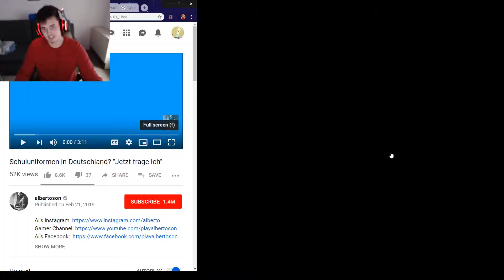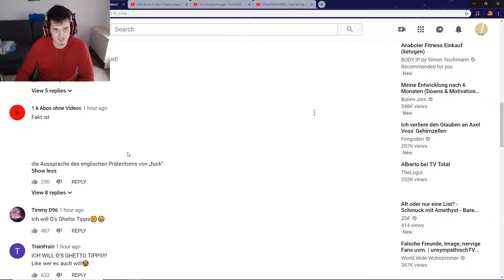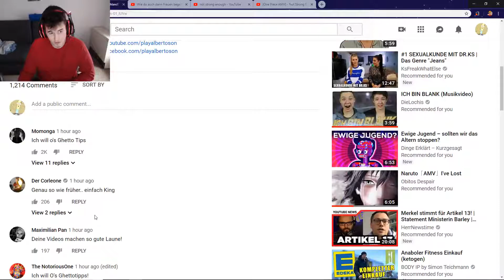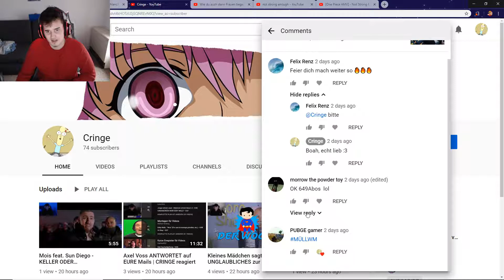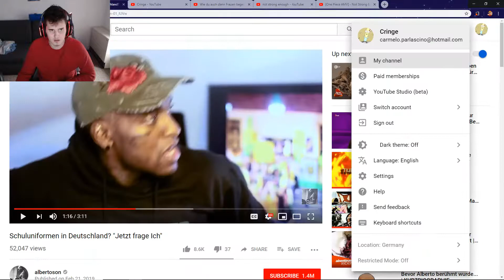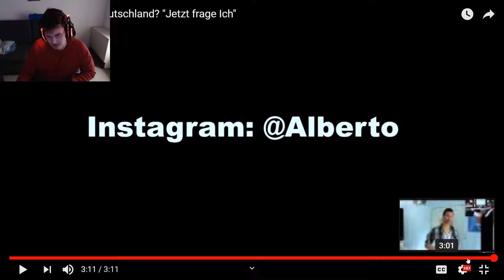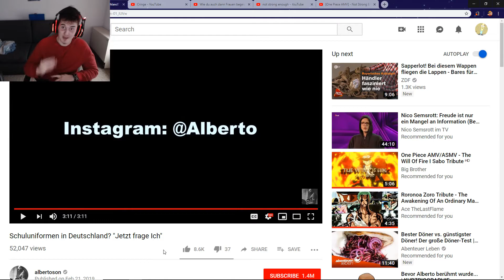Schuluniformen in Deutschland? "Jetzt frage Ich" | CRINGE reagiert